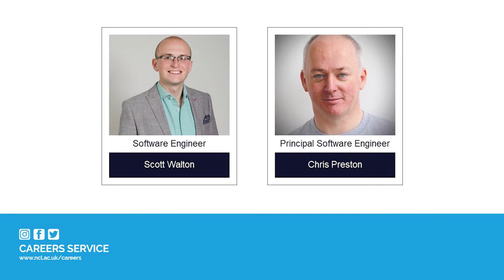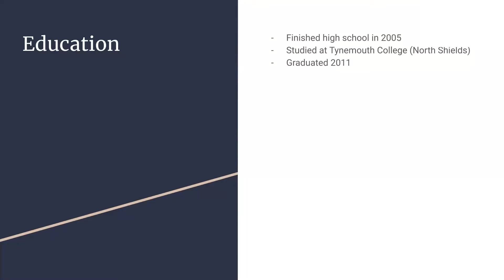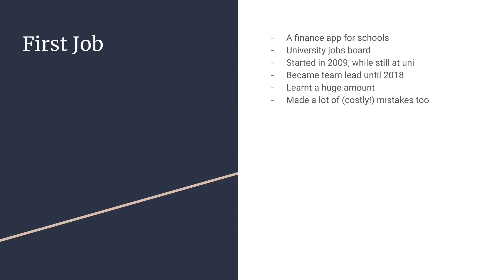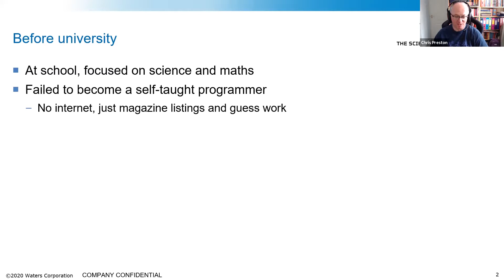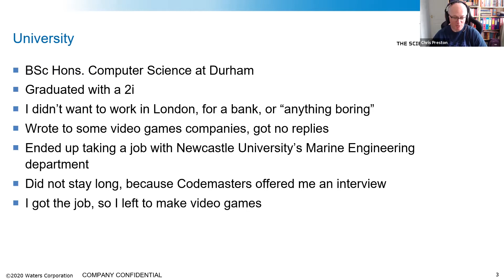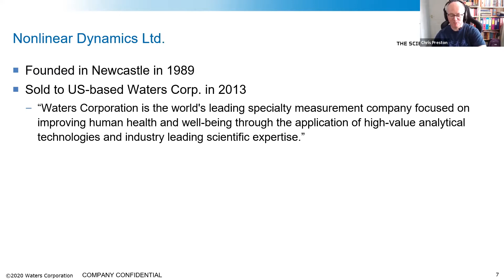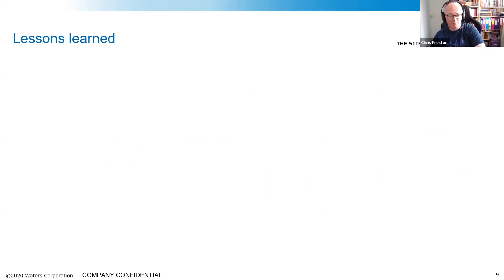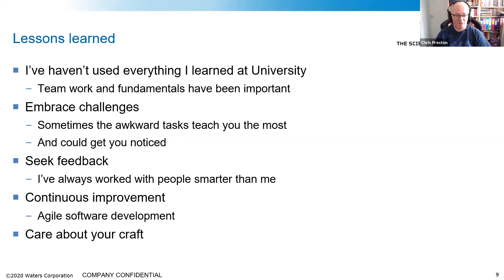Computing Science - PARTNERS Summer School 2020 Ask the Experts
This is the recording of the PARTNERS 2020 Ask the Experts session for Computing Science.

Careers Consultant Karen Parkhouse, hosted a panel of industry guests and alumni for a discussion about their time in university and careers to date. Use the timestamps below to jump to the sections you are interested in.

0:44 Scott Walton - Software Engineer at Hotjar
10:39 Chris Preston - Principal Software Engineer at Waters
25:27 Q&A